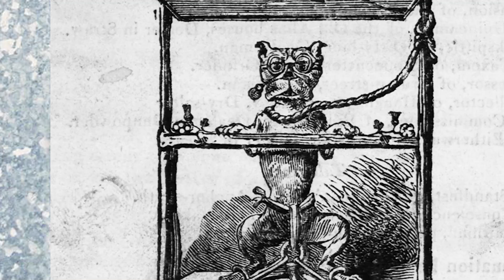Top 10 Unsettling Laws In History The Government Has Created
Imagine living in a place where it is illegal to go to the afterlife, or where pregnant women can legally get rid of people without repercussions. Today we will be exploring these laws and more as we look at some of the weirdest laws in history with the Top 10 Unsettling Laws In History The Government Has Created.

Time Codes:
0:00- Intro
0:13- D**th
1:39- The Pet Hair
2:47- Sharing of Netflix
3:28- The Wild Swans
4:04- Marry a D**d Person
5:07- Smiling
6:04- Getting Drunk in a Pub
6:55- The Runny Nose
7:39- The Criminal Animals
8:29- The Pregnant Women